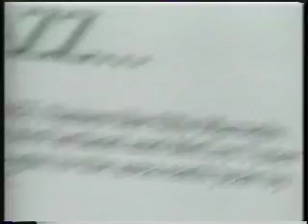Monty Bell a CNN news talk pioneer talks about racism/Blacklisting in broadcasting in Chattanooga TN